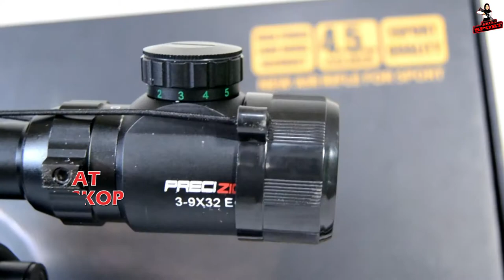REVIEW ❗ | UKLIK CANON MAGNUM 808 - ARUM SPORT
ARUM SPORT Menyediakan Senapan Angin :
- PCP
- UKLIK
- GEJLUK

Cara Pembayaran :
- COD
- REKBER
- TRANSFER

Agar tidak ketinggalan Produk maupun Promo dari ARUM SPORT serta melakukan Pemesanan Langsung Aja Hubungi :

( Nurita Nurita )

( Neng Sport )

( arum sport )

( arum senapan )

( aruumsport )

( aruumsport )

REVIEW‼️| UKLIK - CANON MAGNUM 808

Spesifikasi UKLIK CANON MAGNUM 808
Laras 50cm bahan Baja
Tabung OD 25 bahan Kuningan
Dilengkapi Pisir
Pompa Min 3X Max 15X
Popor Klasik
Mampu melontarkan peluru kurang lebih 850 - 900 fps
Akurasi 20 - 25 Meter
Terdapat Telleskop dan Peredam

Kengkapan Pembelian :
- STKS
- Mimis Tes
- Tali Sandang
- Surat Panduan
- Gantungan Mimis